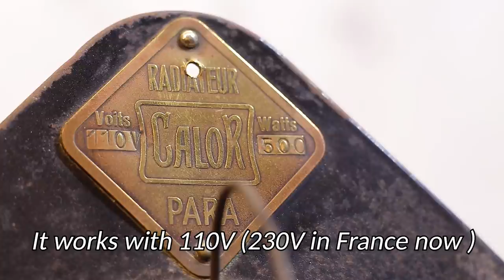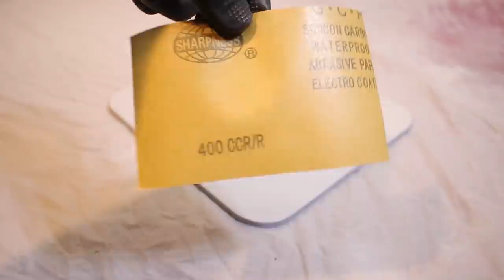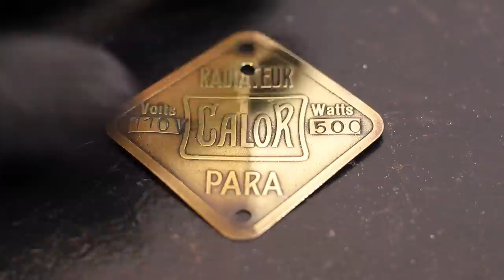Rare and Old Radiator - Restoration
This is an old and rare Radiator made by Calor in 1930's. It's made with copper and cast iron

old radiator radiator restoration how to clean radiator restoration of old radiator cast iron radiator restoration old radiator restoration 1930 iconic radiator calor restoration electric radiator heater
sandblasting restoration mirror polish metal copper polish tysytube restoration rescue and restore radiateur calor  copper polishing